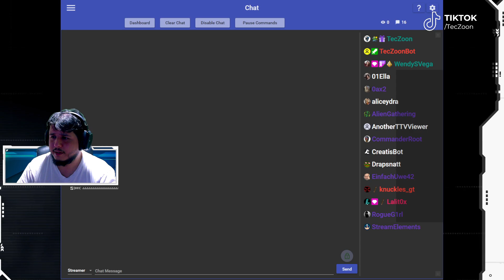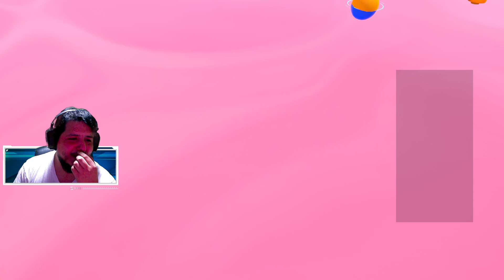Primera vez jugando Free Fire // Todavia es 08-Enero :P // Diario Dia 4